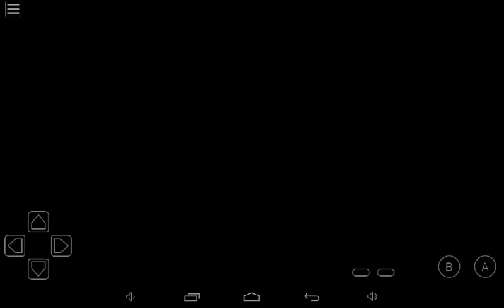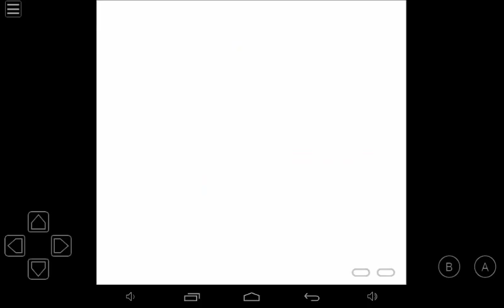Retro pain Pokémon silver #18 vs Chuck